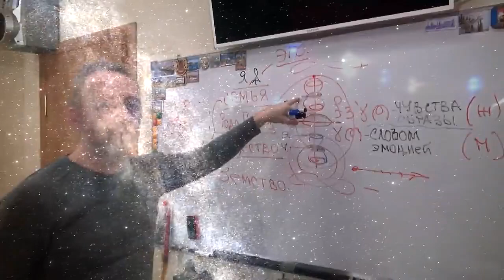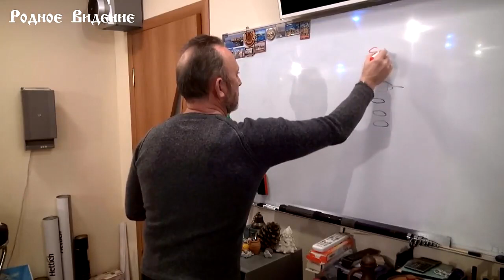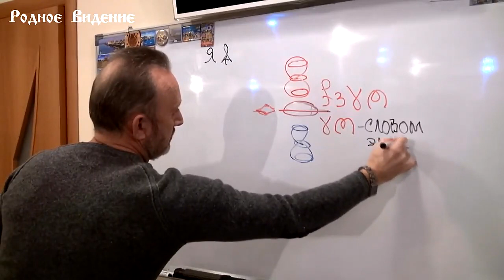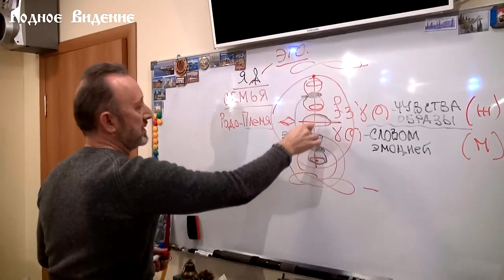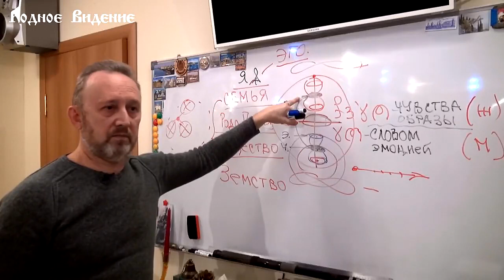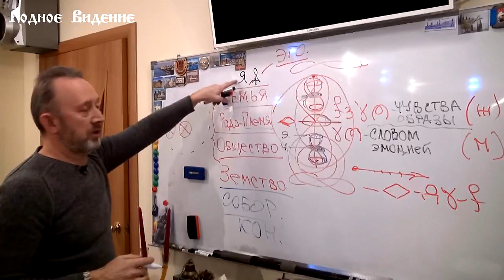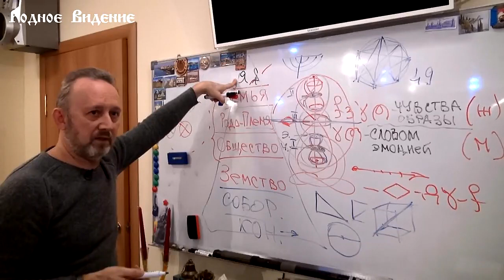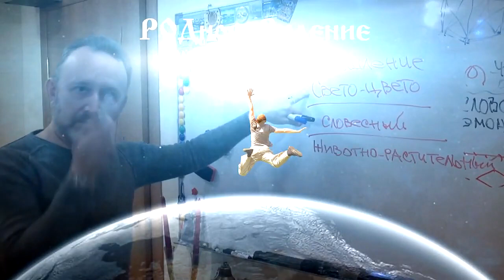Как правильно чтить семейные традиции? Шумов Владимир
Как правильно чтить семейные традиции? Шумов Владимир Сакральный смысл простых семейных устоев и традиций